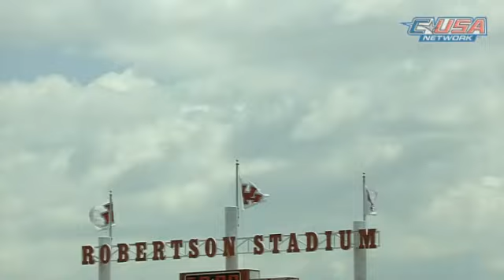2011 C-USA Football Championship: Southern Miss v Houston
Southern Miss clinched the East division with a win over Memphis and will travel to Houston to play the Cougars for the 2011 C-USA Football title. Here are some highlights of the two this year.